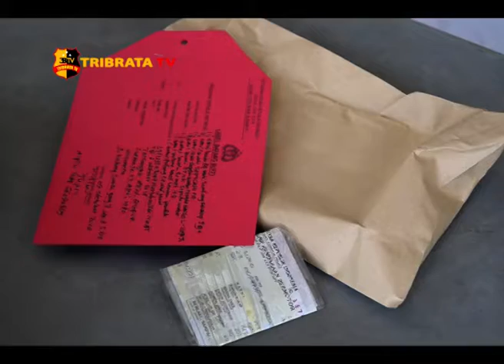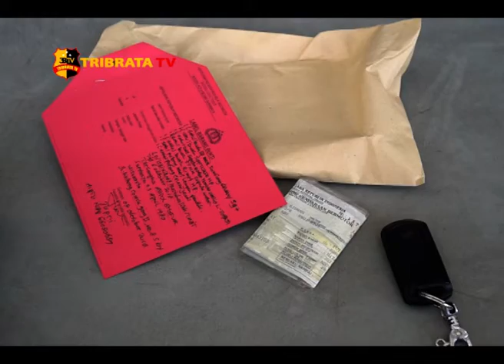POLISI BEKUK PELAKU CURAS KURANG DARI 24 JAM